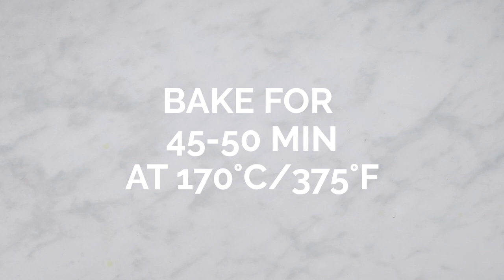How to make Espresso Cake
Espresso Cake is a simple cake recipe, made for true coffee lovers. Soft and fluffy sponge cake and rich, aromatic espresso buttercream. Perfect for holidays and celebrations.